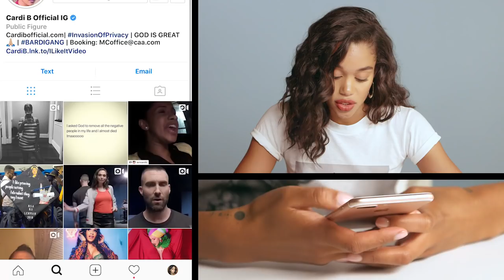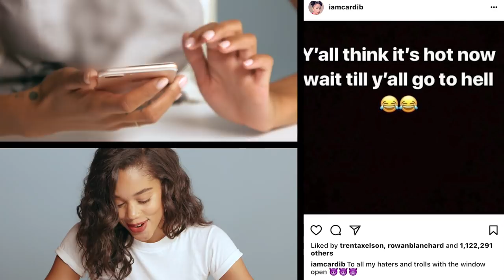Laura Harrier Breaks Down Her Favorite Instagram Accounts | Teen Vogue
"BlacKkKlansman" star Laura Harrier takes to Instagram and lets us know which accounts we should all be following.